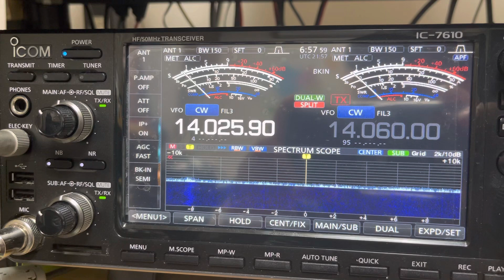3B7M 20m CW 2